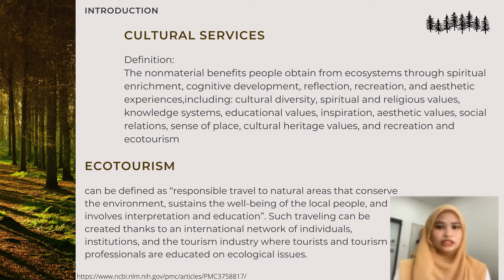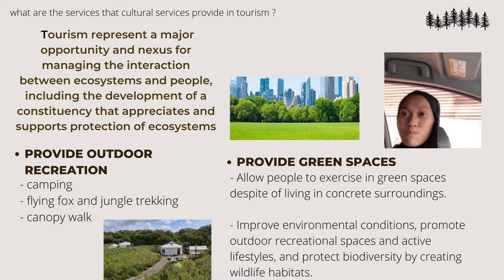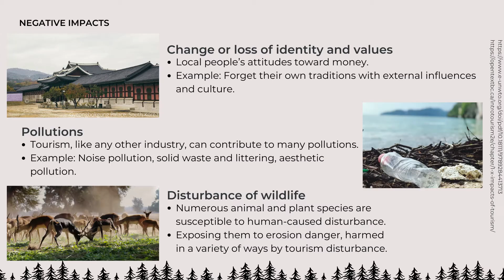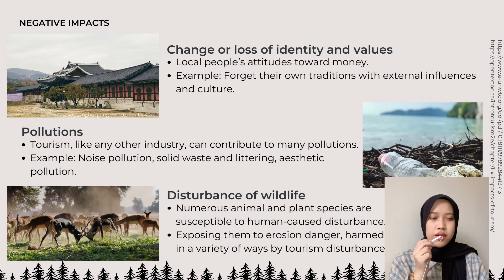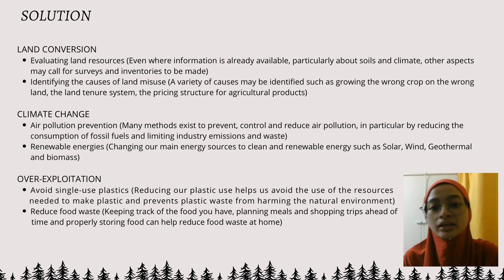ESC3017 - GROUP PRESENTATION (GROUP 5[1]) FINAL ASSIGNMENT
Title: Tourism

Group 5:
-Farah Haifa Mohamad Fairus (211060)
-Yew Jing Wen (211250)
-Wan Nur Alya Irdina Binti Mohd Zaidi (212425)
-Nur Syahidah Najma Bt Muhd Shaqawi (211680)
-Waffa Maisarah Binti Jaini (212583)

Instructors:
Dr. Noor Hafizah Binti Pushiri
Dr. Muhammad Amirul Aiman Ahmad Juhari